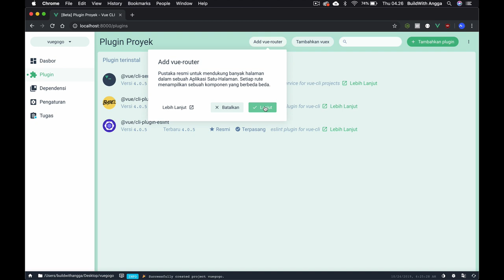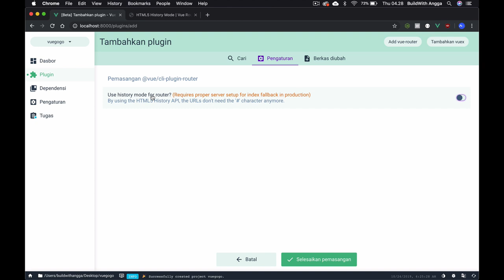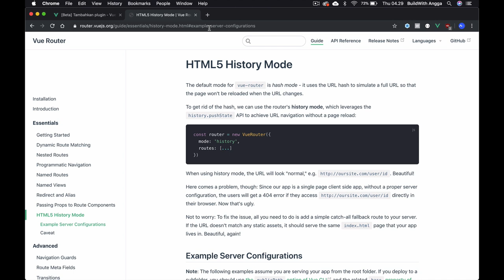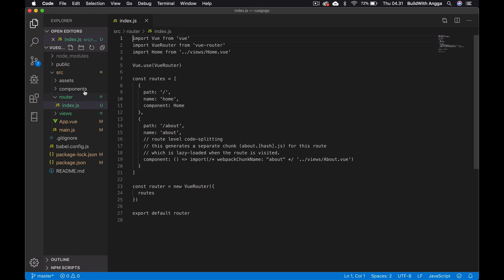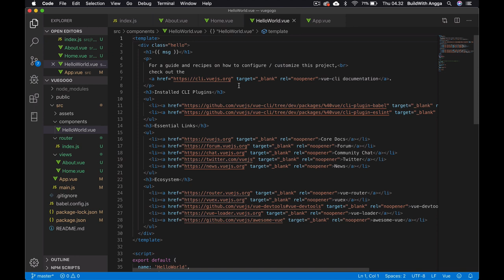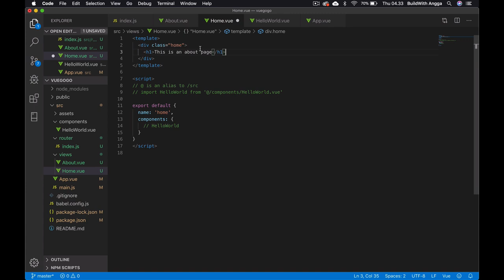Mempelajari Vue Router untuk Website Design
Hi people with the spirit of learning, Untuk kelas lainnya bisa kunjungi website resmi kami: